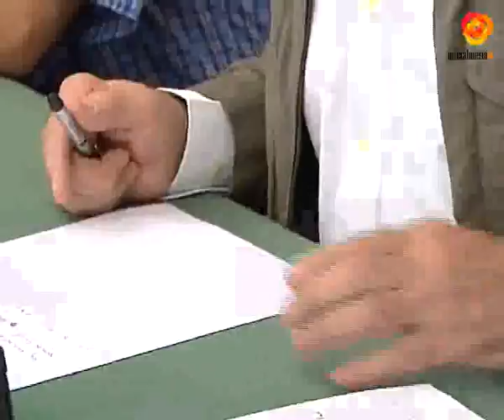CCOO denuncia la mala situación laboral del campo almeriense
Comisiones Obreras ha vuelto a criticar la economía sumergida en la provincia. En esta ocasión, ha sido el turno del sector agroalimentario, concretamente la producción agrícola, ya que el manipulado tiene condiciones laborales diferentes. CCOO denuncia tres asuntos principales, como son el fraude en las contrataciones, las bajas en los salarios de los empleados y la infradeclaración de las jornadas de trabajo.Por otro lado, CCOO asegura que no entiende como en Almería existen un 93,25% de trabajadores eventuales, mientras que en la región de Murcia, el mismo sector, cuenta con un 60% de empleados fijos discontinuos. Desde el sindicato aseguran que la tendencia debe cambiar, ya que las empresas aumentan sus beneficios a costa de las malas condiciones laborales.